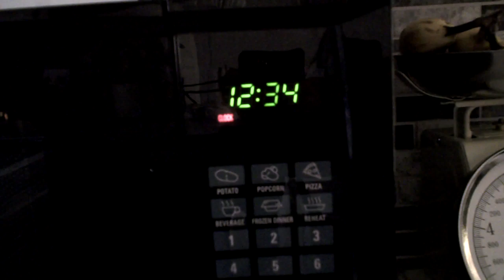12:34...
almost on all 3 locks but not quite...  :o(